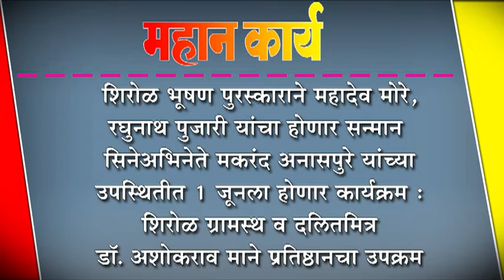शिरोळ भूषण पुरस्काराने महादेव मोरे, रघुनाथ पुजारी यांचा होणार सन्मान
शिरोळ भूषण पुरस्काराने महादेव मोरे, रघुनाथ पुजारी यांचा होणार सन्मान  : सिनेअभिनेते मकरंद अनासपुरे यांच्या उपस्थितीत १ जूनला होणार कार्यक्रम : शिरोळ ग्रामस्थ व दलितमित्र डॉ. अशोकराव माने प्रतिष्ठानचा उपक्रम